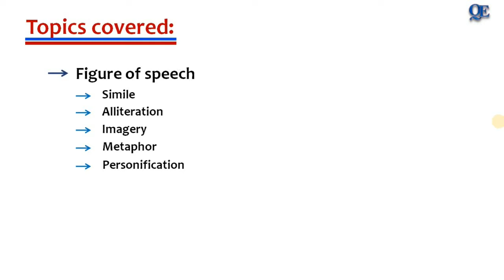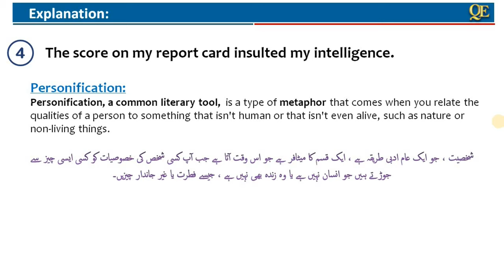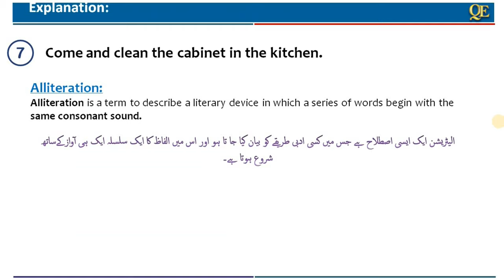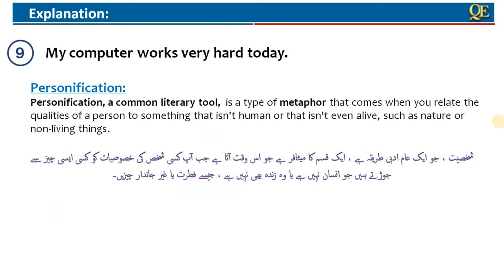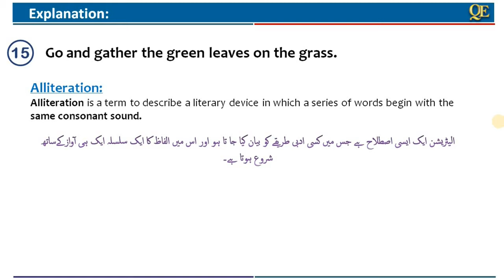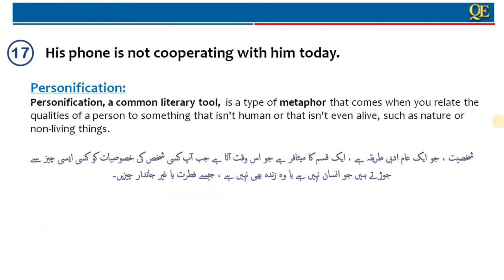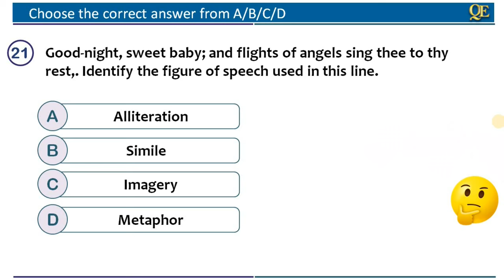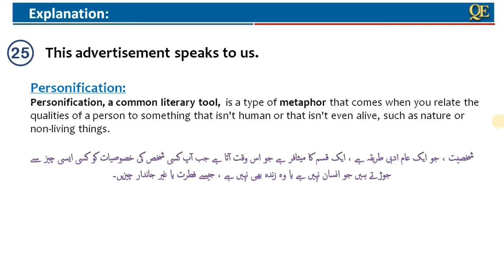Figure of Speech MCQs with answers by Quality Education | Practice Test on Figure of Speech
Introduction:
In today’s video, you will learn and practice Figure of speech. There are five different kinds that are usually seen in the text.

Alliteration:
Alliteration is a term to describe a literary device in which a series of words begin with the same consonant sound.

Metaphor:
A metaphor is a word or phrase for one thing that is used to refer to another thing in order to show or suggest that they are similar.

Simile:
A simile is a figure of speech that directly compares two different things. The simile is usually in a phrase that begins with the words "as" or "like."

Personification:
Personification, a common literary tool, is a type of metaphor that comes when you relate the qualities of a person to something that isn't human or that isn't even alive, such as nature or non-living things.

Imagery:
Imagery is language used by poets, novelists, and other writers to create images in the mind of the reader. Imagery includes figurative and metaphorical language to improve the reader’s experience through their senses. Speech doesn't much care about Punctuations.

About channel:
We’ve created series of videos and tried to teach you the best possible way to learn all components of English grammar. All you have to do to watch the complete video and follow the instructions. We’ll also help you study grammar more efficiently by focusing on the concepts that are most important to you.